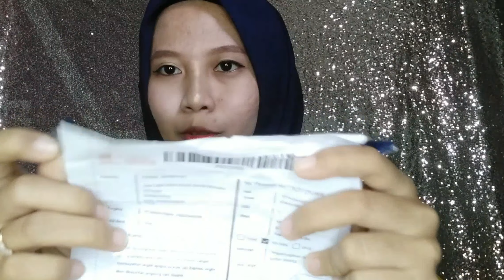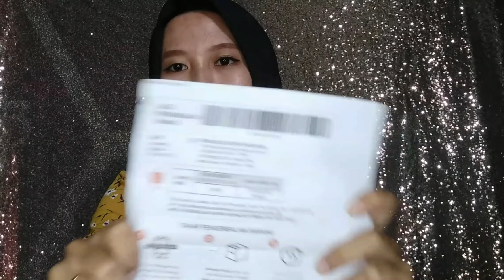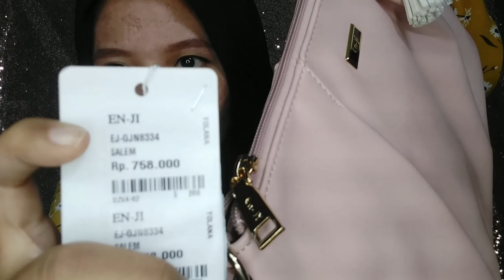UNBOXING TAS PALOMINO || HARGA JUTAAN CUMA BAYAR 129RIBU !!! WAJIB TONTON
Hallo Assalamualaikum di video aku kali ini aku mau info buat teman teman untuk review dan UNBOXING tas PALOMINO nah seperti yang kalian tau tas PALOMINO ini kualitasnya super super bagus dan harganya lumayan mehong cyiiin nah aku akan info beli murah nya dimana

1. Di web PALOMINO
2. Di SHOPEE PALOMINO
3. Di zilingo

3 tempat yang aku sebut diatas itu jual harga PALOMINO sangat murah jadi kalian wajib cekidot terus yaaaa